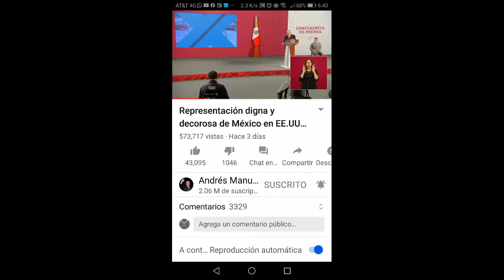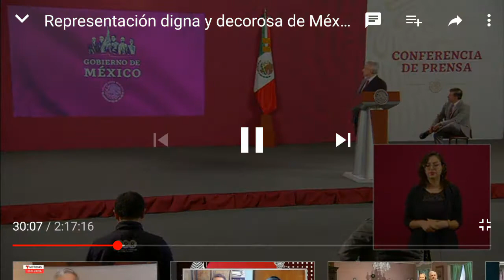Avances del Aeropuerto Felipe Ángeles en Santa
Hoy es 6 de julio del 2020